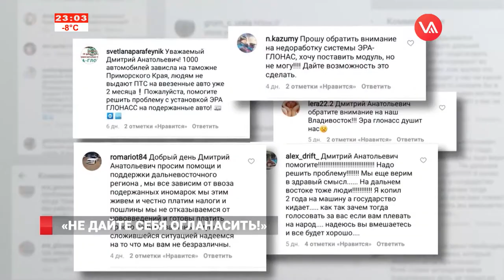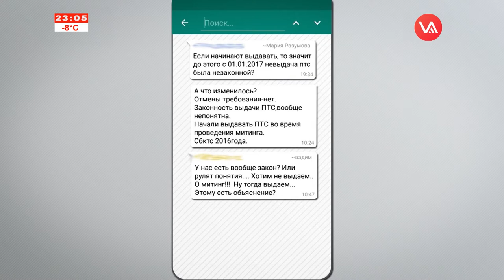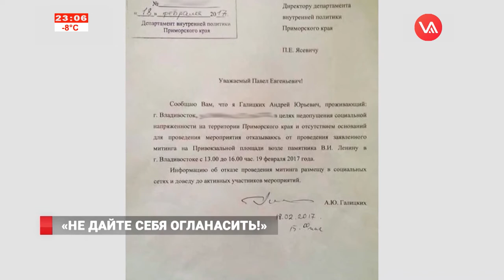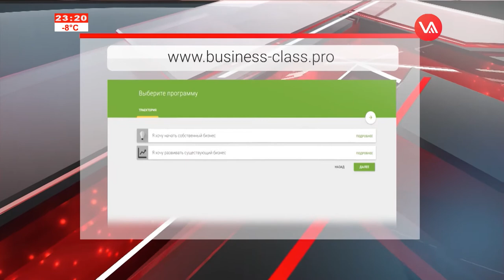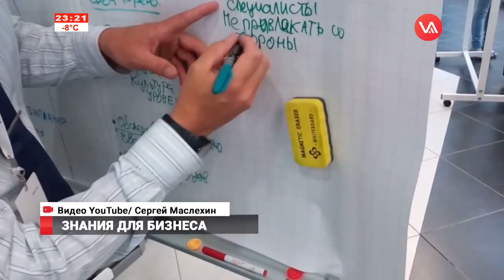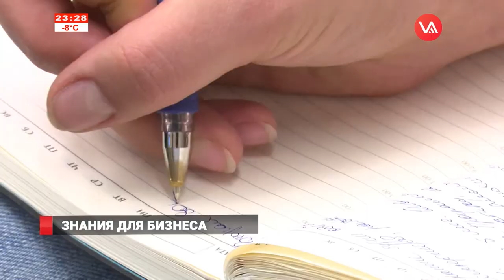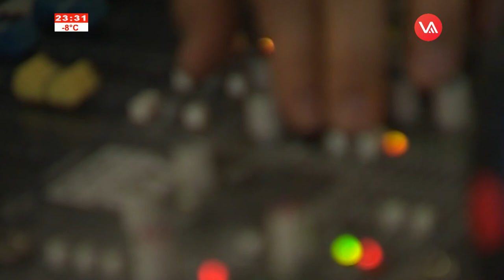Новости на Восьмом от 20.02.17